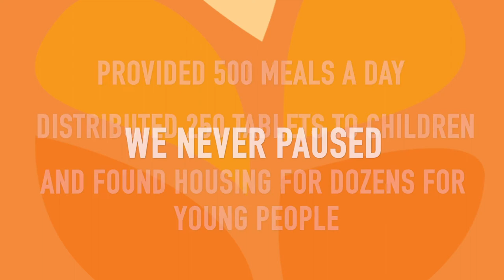SafetyIsEssential Public Service Announcement (English | :60)